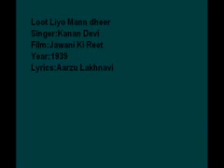Loot Liyo Mandheer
Loot Liyo Manndheer
Singer: Kanan Devi
Film: Jawani Ki Reet
Year: 1939
Lyrics:Aarzu Lakhnavi